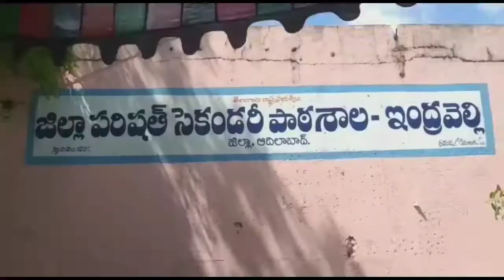N T Books Distribution by ZP Chairman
విద్యార్థులకు పాఠ్యపుస్తకాలు పంపిణీ చేసిన ZP చైర్మన్ రాథోడ్ జనార్ధన్ _ ఇంద్రవెల్లి _ GTV TELANGANA.mp4